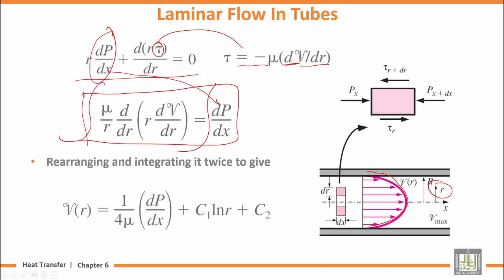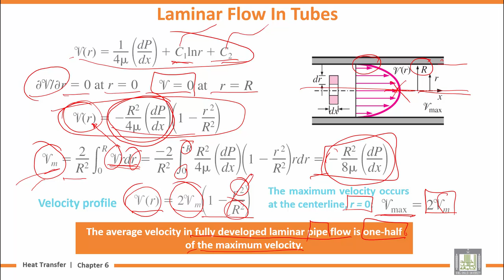Heat Transfer | U6-L8 | Laminar Flow in Tubes - 1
المقررات المفتوحة
Chapter 6 : Internal Forced Convection
Lecture 8 : Laminar Flow in Tubes - 1
Velocity Profile